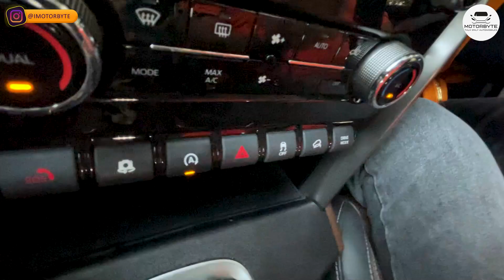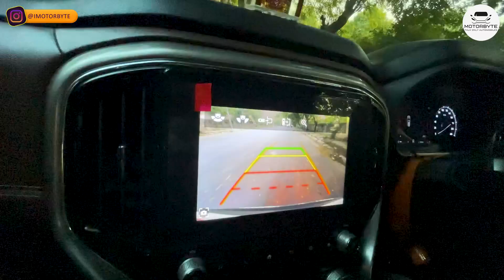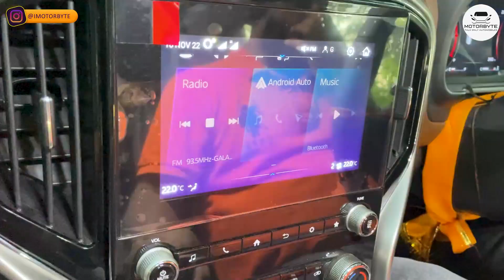Mahindra Scorpio N Z8 L Diesel Manual Ownership Review | FORTUNER KILLER??😱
00:00 Highlights
00:45 Basic Information
1:44 Difference between old Scorpio & Scorpio N
4:41 Driving experience & Interior of Scorpio N
9:27 Mileage of Mahindra Scorpio N
12:28 comfort in  scorpio N
14:11 Negative in scorpio N
17:19 conclusion & rating
19:24 outro